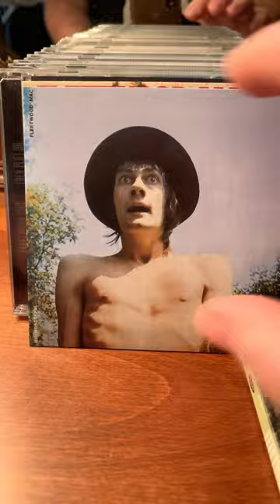Fleetwood Mac CD Collection